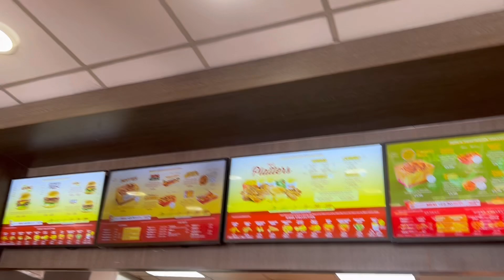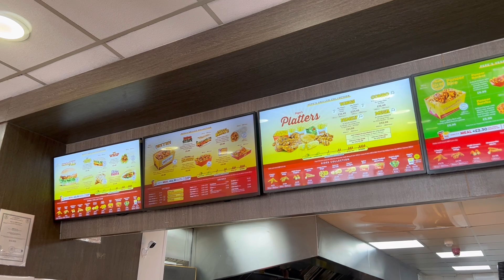Vlog: Aj Bohat ghooma ke ghoom ghoom k ghoom gay